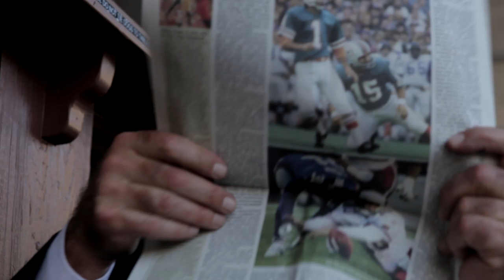Peter Barnes OG Original Gentleman. Hip hop dancing video old guy style.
I finally made my dance video. My name is Peter Barnes an Original Gentleman. It's taken a while and I'm glad I've done it, but I'm still not sure why I did it, and I'm sure I'm going to get my share of haters asking that very same question. Sod 'em, as we say where I come from, which is the north of England. I'm doing it anyway and here it is. A mature man (that's me) chilling at a café, who's obviously had far too many espressos, and decides to get up and throw down to some hip hop. DLabrie to be precise featuring Shady with a song called Attitude. Keeping it real for the Bay Area.

This is my first dance video so I'm taking it easy and not going too crazy or busting out my best moves yet. I don't have a particular style of dance. It's a culmination of a thousand years of dancing from everything from Northern Soul, Ska, R&B, Funk (My DJ genre) hip hop, Bass, Trap, Dubstep, IDM, Electronica, Reggae, Dub, TwoStep, Reggaeton and a bunch of other sub genres.

To be honest I think the main reason I made this video, and hopefully some more to follow, is because I wanted to share some of the love I have for dancing. I hope you enjoy it. I hope it makes you feel even just a fraction of the deep, unadulterated enjoyment and exhilaration I get from dancing. And if I have anything profound to say, which I rarely do, remember -- You don't stop dancing because you grow old, you grow old because you stop dancing. Peace. OG -- The Original Gentleman.

Please share the love and don't hate.